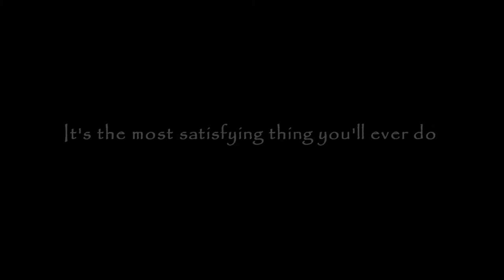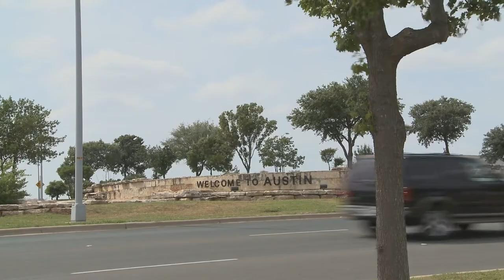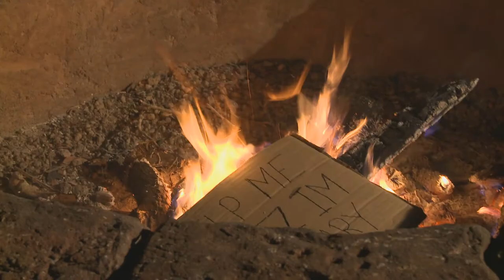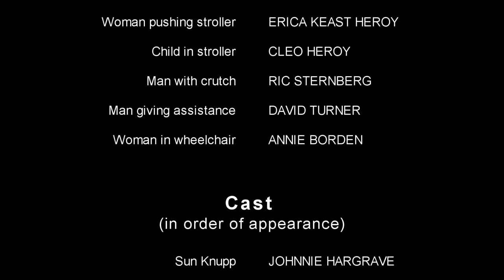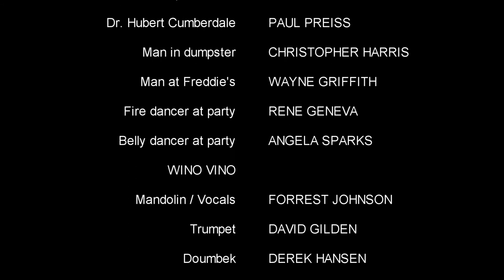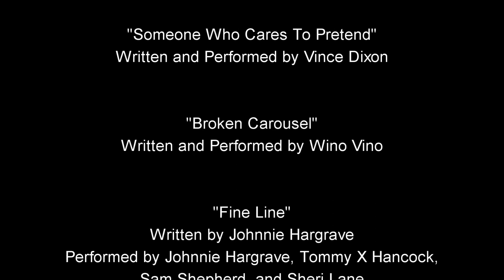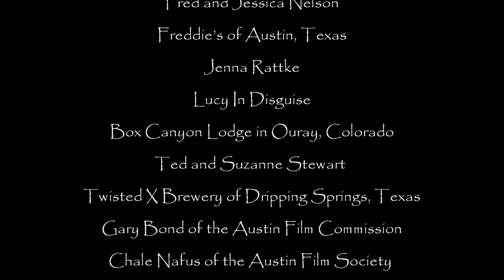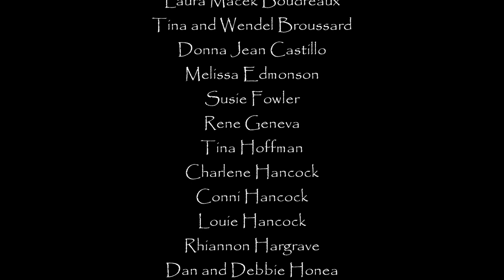Fine Line Film Johnnie Hargrave Tommy Hancock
A man journeys from Colorado to Texas to find a father he hasn't seen in fifty-five years, engaging many unusual characters and situations along the way.